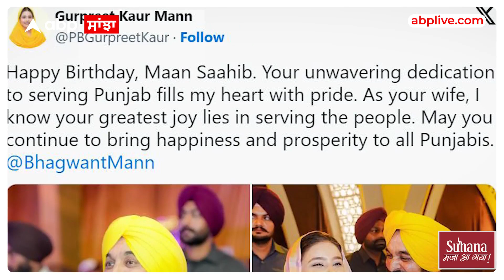Cake ਨੇ ਯਾਦ ਕਰਵਾਇਆ CM Mann ਨੂੰ ਬਚਪਨ - ਪਤਨੀ ਨੇ ਇੰਝ ਖ਼ਾਸ ਬਣਾਇਆ B'day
ਮੁੱਖ ਮੰਤਰੀ ਪੰਜਾਬ ਭਗਵੰਤ ਮਾਨ ਦਾ ਅੱਜ ਜਨਮ ਦਿਨ ਹੈ। ਭਗਵੰਤ ਮਾਨ 50 ਸਾਲ ਦੇ ਹੋ ਗਏ ਹਨ। ਆਪਣੇ ਜਨਮ ਦਿਨ ਮੌਕੇ ਮਾਨ ਆਪਣੇ ਜੱਦੀ ਪਿੰਡ ਸਤੌਜ ਪਹੁੰਚੇ | ਜਿਥੇ ਉਨ੍ਹਾਂ ਦੀ ਪਤਨੀ ਗੁਰਪ੍ਰੀਤ ਕੌਰ, ਮਾਤਾ ਤੇ ਪਰਿਵਾਰ ਨੇ ਮਾਨ ਦਾ ਜਨਮ ਦਿਨ ਖ਼ਾਸ ਬਣਾਉਣ ਚ ਕੋਈ ਕਸਰ ਨਾ ਚੜਦੀ |
ਪਰਿਵਾਰ ਵਲੋਂ ਮਾਨ ਦੇ ਜਨਮ ਦਿਨ ਮੌਕੇ ਜੋ ਕੇਕ ਬਣਵਾਇਆ ਗਿਆ ਉਹ ਵੀ ਬੇਹੱਦ ਖਾਸ ਸੀ
ਕੇਕ ਦੇ ਉਪਰ ਮਾਨ ਦੇ ਬਚਪਨ ਦੀ ਤਸਵੀਰ ਲੱਗੀ ਹੋਈ ਸੀ
ਜਿਸ ਚ CM ਮਾਨ ਬੇਹੱਦ ਪਿਆਰੇ ਲੱਗ ਰਹੇ ਹਨ
ਮਾਨ ਵੀ ਇਸ ਕੇਕ ਨੂੰ ਵੇਖ ਕੇ ਗਦ ਗਦ ਹੋ ਉਠੇ
ਇੰਨਾ ਹੀ ਨਹੀਂ ਪਤੀ ਦੇ ਜਨਮ ਦਿਨ ਨੂੰ ਹੋਰ ਵੀ ਖ਼ਾਸ ਬਣਾਉਣ ਲਈ ਉਨ੍ਹਾਂ ਦੀ ਪਤਨੀ ਗੁਰਪ੍ਰੀਤ ਕੌਰ ਨੇ ਸੋਸ਼ਲ ਮੀਡੀਆ 'ਤੇ ਪੋਸਟ ਵੀ ਸਾਂਝਾ ਕੀਤੀ
ਮੈਡਮ ਗੁਰਪ੍ਰੀਤ ਨੇ ਮਾਨ ਨਾਲ ਕੁਝ ਪੁਰਾਣੀਆਂ ਤਸਵੀਰਾਂ ਸਾਂਝੀਆਂ ਕਰਦੇ ਹੋਏ ਕੈਪਸ਼ਨ ਵਿਚ ਲਿਖਿਆ - ਜਨਮ ਦਿਨ ਮੁਬਾਰਕ ਮਾਨ ਸਾਹਿਬ। ਪੰਜਾਬ ਦੀ ਸੇਵਾ ਲਈ ਤੁਹਾਡਾ ਅਟੁੱਟ ਸਮਰਪਣ ਮੇਰੇ ਦਿਲ ਨੂੰ ਮਾਣ ਨਾਲ ਭਰ ਦਿੰਦਾ ਹੈ। ਤੁਹਾਡੀ ਪਤਨੀ ਹੋਣ ਦੇ ਨਾਤੇ, ਮੈਂ ਜਾਣਦੀ ਹਾਂ ਕਿ ਤੁਹਾਡੀ ਸਭ ਤੋਂ ਵੱਡੀ ਖੁਸ਼ੀ ਲੋਕਾਂ ਦੀ ਸੇਵਾ ਕਰਨ ਵਿੱਚ ਹੈ। ਤੁਸੀਂ ਸਾਰੇ ਪੰਜਾਬੀਆਂ ਲਈ ਖੁਸ਼ਹਾਲੀ ਅਤੇ ਭਲੇ ਲਈ ਜੁਟੇ ਰਹੋ।

 / abpsanjha   Facebook:

 / abpsanjha   Twitter:

/ abpsanjha   Download ABP App for Apple